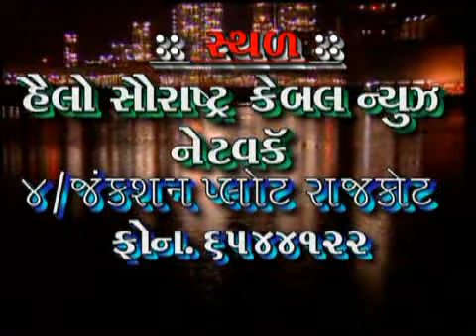ગુજરાત ભાજપ પ્રવક્તા ભરત પંડીયાના કોંગ્રેસ પર આકરા પ્રહાર